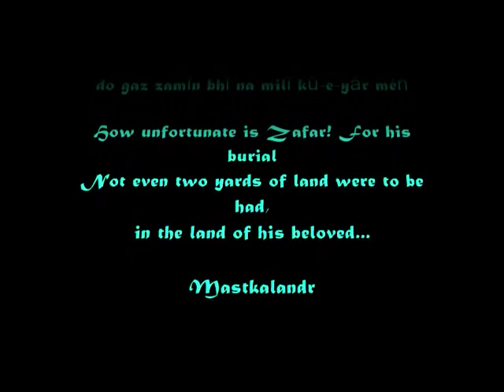na kisi ki aankh ka noor hoon_Laal Quila1960_Bahadur Shah Zafar_ Mohd.Rafi_ S.N.Tripathi_a tribute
Song : na kisi ki aankh ka noor hoon..
न किसी के दिल का क़रार हूँ..
Movie : Laal Quila,1960,
Singer : Mohammad Rafi,
Lyricist : Muztar Khairabadi,
Music Director : S N Tripathi
Director: Nanabhai Bhatt,
Cast : :Jairaj,Nirupa Roy,Helen,B.M. Vyas, Bharat Bhushan,Kamal Kapoor,M.kumar, Tiwari,
Producer: H K Khanna,
Production: HKL Production.
Lyrics:-

किसी की आँख का नूर हूँ न किसी के दिल का क़रार हूँ
जो किसी के काम न आ सके मैं वो एक मुश्त-ए-गुब़ार हूँ

मैं नहीं हूँ नग़मा-ए-जाँ-फज़ा मुझे सुन के कोई करेगा क्या
मैं बड़े बिरोग की हूँ सदा मैं बड़े दुखों की पुकार हूँ

मेरा रंग रूप बिगड़ गया मेरा यार मुझसे बिछड़ गया
जो चमन ख़िज़ाँ से उजड़ गया मैं उसी की फ़स्ल-ए-बहार हूँ

पए फ़ातिहा कोई आए क्यूँ कोई चार फूल चढ़ाए क्यूँ
कोई आ के शम्मा जलाए क्यूँ मैं वो बे-कसी का मज़ार हूँ

न मैं ‘मुज़्तर’ उनका हबीब हूँ न मैं ‘मुज़्तर’ उनका रक़ीब हूँ
जो बिगड़ गया वो नसीब हूँ जो उजड़ गया वो दयार हूँ..

Naa kisii kii aankh kaa nuur huun-2
Not the light of any one's eyes

Naa kisii ke dil kaa qaraar huun
Not the solace for any one's heart

Jo kisii ke kaam na aa sake
of no use to anyone

Main vo ek musht-e-gubaar huun
I am that one fistful of dust

Naa kisii kii aankh kaa nuur huun

Main nahin huun naghma-e-jaan feza
I am not the song infusing of life

Koii sun ke mujh ko karega kya
Why would anyone want to hear me

Main bare birog ki huun sada
I am the sound of separation

Main bare dukhon ki pukaar huun
I am the wail of much distress

Meraa rang ruup bigaR gayaa
My complexion and beauty is ravaged

Meraa yaar mujh se bichaR gayaa
My beloved is parted from me

Jo chaman khizaan se ujaR gayaa
The garden that got ruined in autumn

Main usi ki fasl-e-bahaar huun
I am the crop of its spring

Naa kisii kii aankh.

Naa to main kisii kaa habiib huun
I am neither anyone's friend

Naa to main kisii kaa raqiib huun
Nor am I anyone's rival

Jo bigaR gayaa vo nasiib huun
The one that is ruined, I am that fate

Jo ujaR gayaa vo dayaar huun
The one that is destroyed, that land

Pae faatihaa koi aae kyuun
Why should anyone come to sing a requiem

Koi chaar phuul chaRhaae kyuun?
Why should anyone come to offer four flowers

Koi aake shamaa jalaae kyuun
Why should anyone come to light a candle

Main vo bekasi kaa mazaar huun
I am the tomb of that destitution

Naa kisii kii aankh ka..

Storyline:-
A fictional account of the real life struggle against the British East India Company. The First War of Independence from British influence in 1857 was a failure, resulting in the end of the Mughal Empire and later annexation of India in the name of Queen Victoria..

Zafar to be taken charge and defended with due traditions by the youngmen of India. The big empire was thus shaken. Sympathisers outlawed, families of the people were put to the plights of bayonets and mercilessly destroyed. This all set the whole country to fire and many lions like "Sagar Singh" came out of their hidings. There were at that time saints too, like Ramdas who was against the violent reactions but had to yield to the circumstances and will of the people. This sacred war took in trail the sacrifices of the Rajput daughter, Lakshmi, Prince Gulab Singh and also the tenderly modelled Kamla who had to pay a heavy cost. The other side too was not so dark, within the ranks of the Britishers there too were men of heart and soul who sympathised the popular cause of the people. Major Taylor and his daughter Helen had a share in serving the mankind. The country was within the reach of the desired goal when there broke out mutiny Barrack pore and Mangal Pandey was put to the gallows to see the First Heros admiring end. This somewhat disheartened the young freedom-fighters and to quote the version of Saint Ramdas the time of or Independence went back to another hundred years. This flight of the Indpendence of our country fought for and by the people of India is written with the bloods of our great sons which will be ever remembered by the sons of India.

The walls of "Lal Quilla" are still narrating the tales and epics of those martyrs and shed tears to their memories..

Lal Quila 1960 film
Songs
1
Na Kisi Ki Aankh
Artist : Mohammad Rafi
2
Ja Re Gokul Ke
Artist : Lata Mangeshkar
3
Jaan Hatheli Par Lekar
Artist : Mohammad Rafi
4
Kahin Hoga Prabhat
Artist : XYZ
5
Lagta Nhi Hai Dil
Artist : Mohammad Rafi
6
Lagta Nhi Hai Dil Mera
Artist : Mohammad Rafi
7
Pyar Karo Bhai Pyar Karo
Artist : Mohammad Rafi
8
Pyara pyaar sa sama hai..